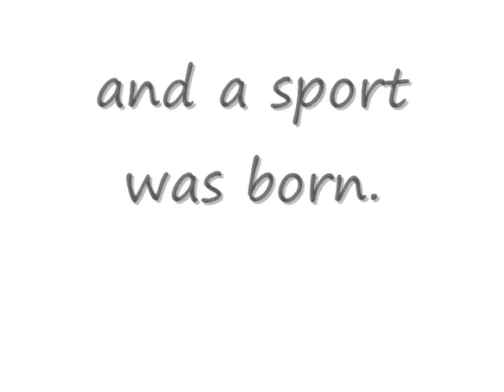SKATE-BALL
A game us watertown kids created. Don't hate. Sorry for the shakey filming, it's kinda hard to film when you're weaving in and out of people trying not to crash into any of them.

Songs:

The Great Salt Lake - Band of Horses

Let The Beat Build - Lil Wayne